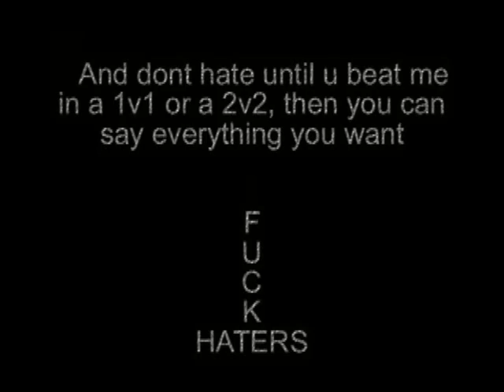CLipSE 3rd Montage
This is my second
NOW ACCEPTING 1v1's
All off host
NO DOTS
No setups

fav shot is the last one

xx illusionzz BIRDMAN